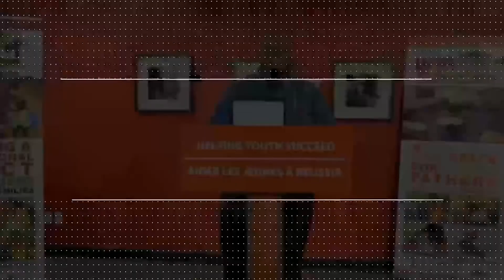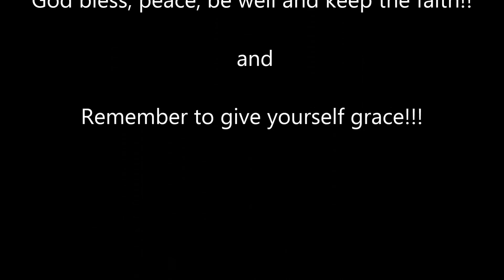The Dr. Vibe Show™: Black Canada Talking™ – May 30, 2021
Black Canada Talking™ is a live online event that provides Black Canadians opportunity to give their takes and POVs on stories that are of importance to them.

On the May 30, 2021 edition of Black Canada Talking™, the guests were: El Jones, Sarah Onyango, Warren Clarke and Cesar Ndema-Moussa.

The topic they discussed were:

– The unthinkable discovery in Canada as remains of 215 children found buried near residential school
– What’s changed one year after George Floyd’s murder and the movement it sparked in 2020?
– COVID-19 in Canada: Where are we at with infection and vaccination rates in the Black community?
– The global racism directed at Miss Universe Canada, Nova Stevens
– The Black community and the Israel-Palestine conflict

Please feel free to “Like” the “The Dr. Vibe Show” Facebook Fan Page here

Dr. Vibe